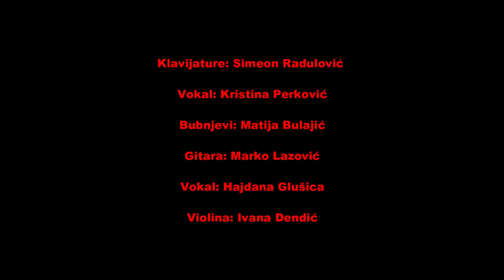Učenici srednje muzičke škole - 'Ko me zove (QUARANTINE COVER)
Muzika: Tonči Huljić    Tekst: Vjekoslava Huljić     Aranžman: Fedor Boić

Učenici srednje muzičke škole "Dara Čokorilo" iz Nikšića koji su učestvovali u izradi cover-a:
Klavijature: Simeon Radulović
Vokal: Kristina Perković
Bubnjevi: Matija Bulajić
Gitara: Marko Lazović
Vokal: Hajdana Glušica
Violina: Ivana Dendić